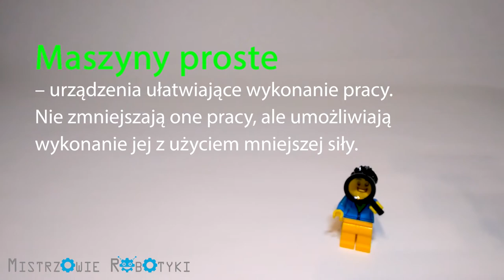Lego Spike Prime - Educational lesson - Simple Machines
Can you lift an elephant?
This is an introductory movie to the lesson about simple machines.
Students can watch the movie, but it is much better to show them this material using real lego objects